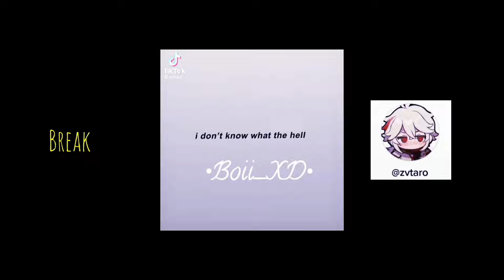WILLE members ( not really ) react to Shinji as Scaramouche | 1/? | Ft.Evangelion 3.0 |•Boii_XD•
Kaworu is the best